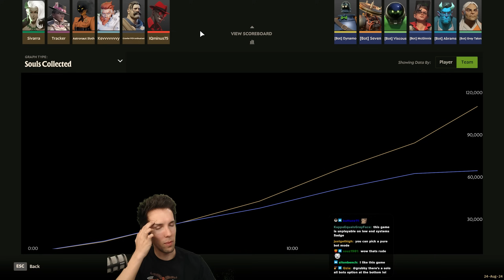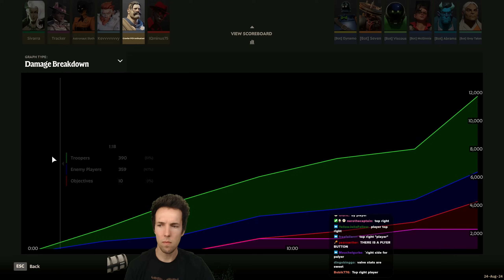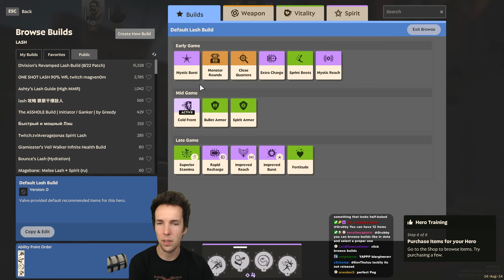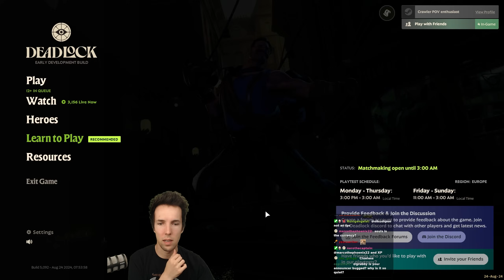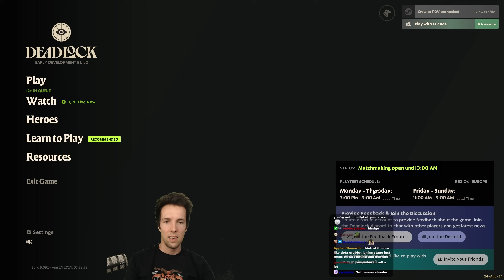...I tried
After some unfortunate leaks, and a long NDA period, Valve is finally unveiling their new game! Good news, it's a MOBA, bad news, it's also a shooter... Let's try it and see how we fare on the battlefield!

...I tried (Game played on 24-August-2024)

Would love for you to join me at the daily live stream